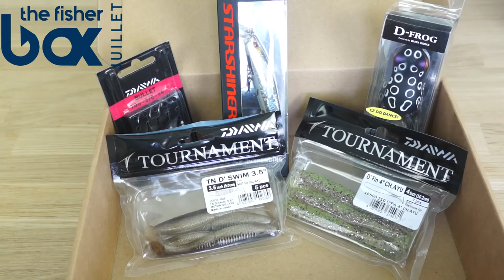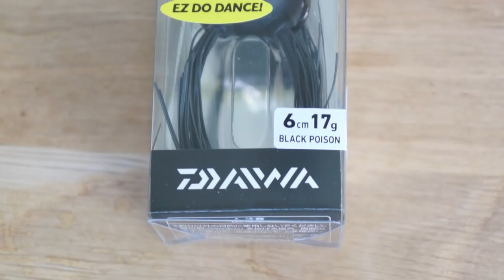THE FISHER BOX Medium Juillet 2018 (Spéciale DAIWA)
Nouvelle vidéo, cette fois-ci je vous présente la Fisher Box Médium du mois de Juillet qui fait honneur a la marque Daiwa. Une box de pêche aux couleurs de l'été qui vous permettra de pêcher la plupart des carnassiers.

▬▬▬▬▬▬▬▬LES LEURRES PRÉSENTÉS▬▬▬▬▬▬▬▬

➡️ DAIWA - D frog
➡️ DAIWA - D Fin 4"
➡️ DAIWA - D Sxim 3,5"
➡️ DAIWA - Bullet
➡️ SEBILE - Star Shiner Shallow